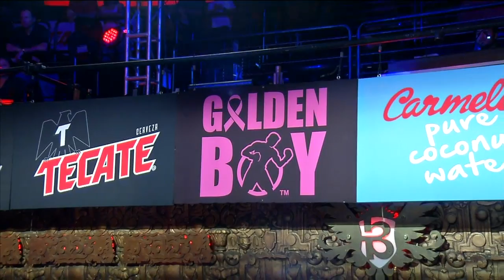JULY 1: LA FIGHT CLUB - John BYUN vs. Alex CINTRON